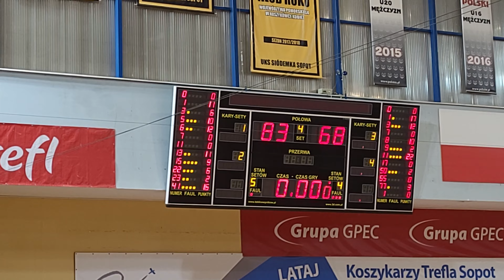Trefl Sopot vs Rawlplug Sokół Łańcut 83 : 68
Trefl Sopot vs Rawlplug Sokół Łańcut wynik 83 : 68
Etap I Kolejka 10 data 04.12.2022 godzina 13:30
Hala 100-lecia Sopotu
Kwarty: (28:19),(24:20),(13:16),(18:13)
końcówka meczu
PLK 2022/2023